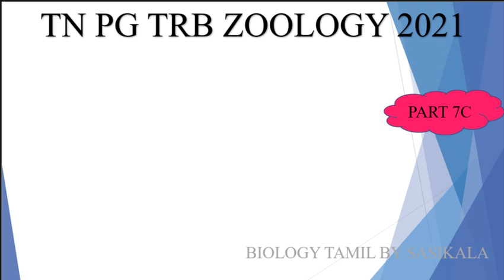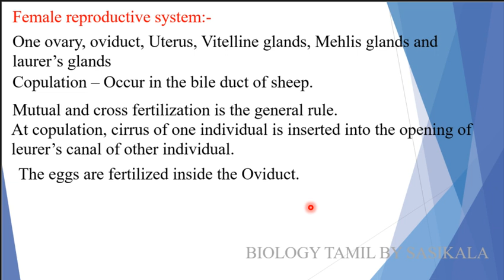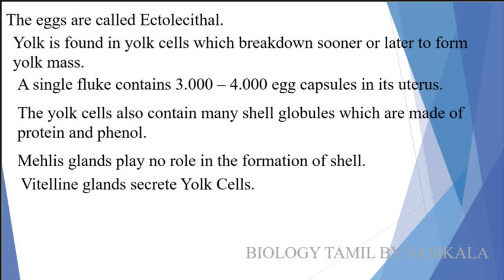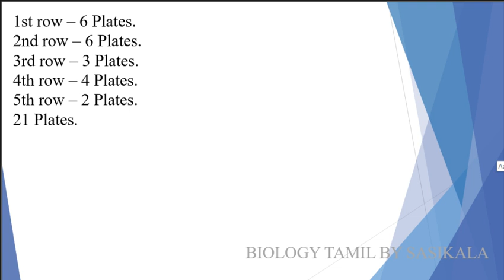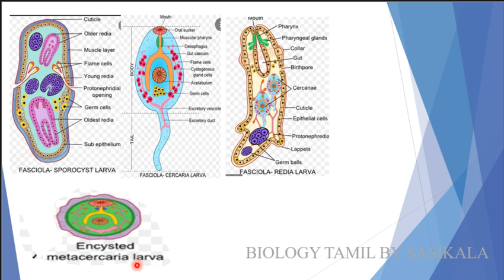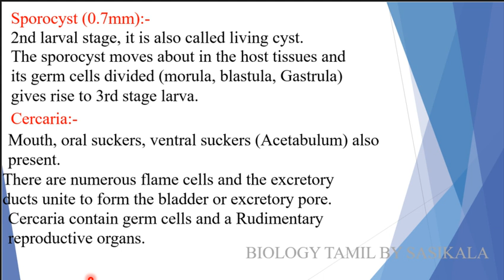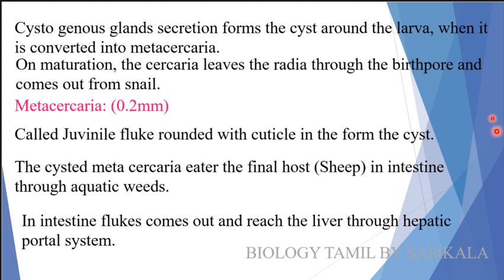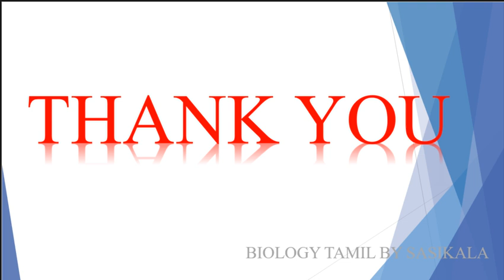TN PG TRB ZOOLOGY 2021 LARVAL FORMS & LIFE CYCLE OF LIVER FLUKE IN BIOLOGY TAMIL BY SASIKALA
TN PG TRB ZOOLOGY 2021 LARVAL FORMS & LIFE CYCLE OF LIVER FLUKE IN BIOLOGY TAMIL BY SASIKALA TEACHS ABOUT BIOLOGY IN TAMIL VERY CLEARLY AND SIMPLE WITH PICTURISED MANNER.